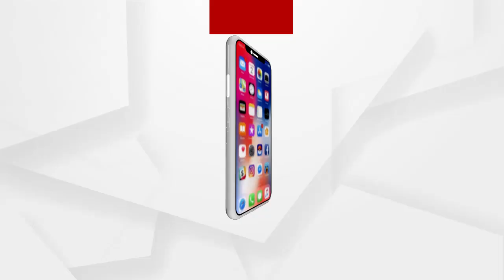ଏସଆଇ ଅନୁମତି ନେଇ ନାହାଁନ୍ତି ପ୍ରଶାସନ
ଏସଆଇ ଅନୁମତି ନେଇ ନାହାଁନ୍ତି ପ୍ରଶାସନ । ବିନା କାଗଜପତ୍ର ଓ ଅନୁମତିରେ ଖନନ କାର୍ଯ୍ୟ କରୁଥିଲେ ସରକାର। ଏଏସଆଇ ଯୁଗ୍ମ ନିର୍ଦେଶକ ସଂଜୟ କୁମାର ମଞ୍ଜୁଲଙ୍କ ପ୍ରତିକିୟା.